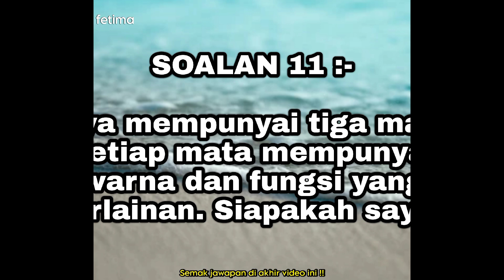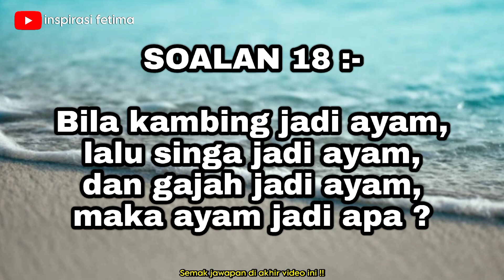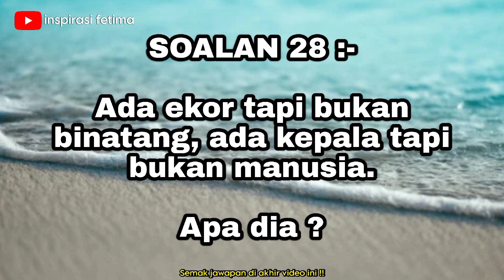TEKA TEKI LAWAK, SENANG, SUSAH 😂 ‼️|| HAMPA WAJIB TRY JAWAP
JAWAPAN

Soalan 1 : Zip
Soalan 2 : Stokin
Soalan 3 : Usus
Soalan 4 : Pintu "TARIK"
Soalan 5 : kalau 2 belah mcm mana nak berdiri
Soalan 6 : saterika
Soalan 7 : penguin
Soalan 8 : stokin akan basah lah
Soalan 9 : Bomba
Soalan 10 : Tukang gunting
Soalan 11 : Lampu isyarat
Soalan 12 : Belakang awak
Soalan 13 : Golf
Soalan 14 : Moto, sebab moto ada tongkat
Soalan 15 : Kuda kepang
Soalan 16 : Teksi
Soalan 17 : Bunga tayar
Soalan 18 : Ayam jadi banyak
Soalan 19 : Air terjun
Soalan 20 : Kotak penalti
Soalan 21 : Buah dam
Soalan 22 : Tahi hidung
Soalan 23 : Koboi naik kuda bawa ayam
Soalan 24 : Gambar lembu
Soalan 25 : Ubat nyamuk
Soalan 26 : Mata kail
Soalan 27 : Salah
Soalan 28 : Taugeh
Soalan 29 : Peta
Soalan 30 : Cahaya